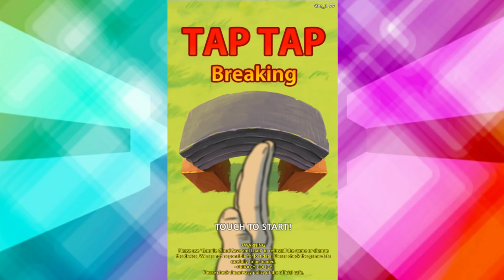VOU QUEBRAR TUDO E SER O MAIS FORTE no Tap Tap Breaking